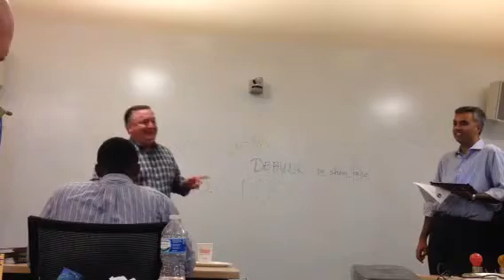2014 4.15 Warren- TT